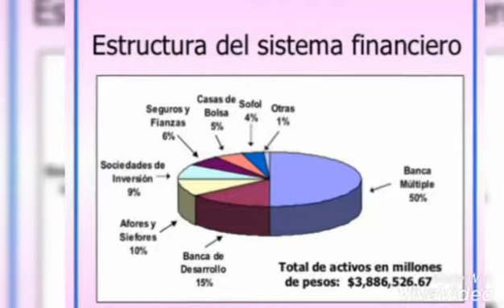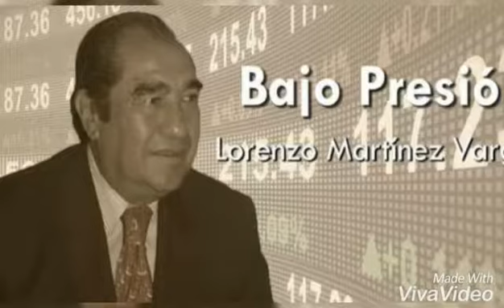Las finanzas con Lorenzo Martínez